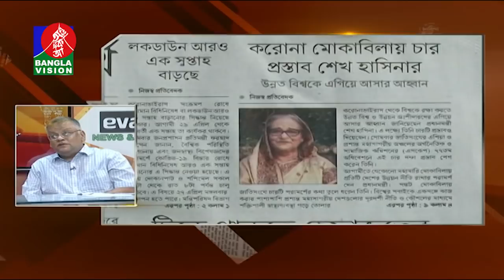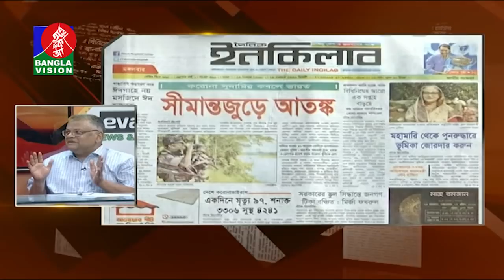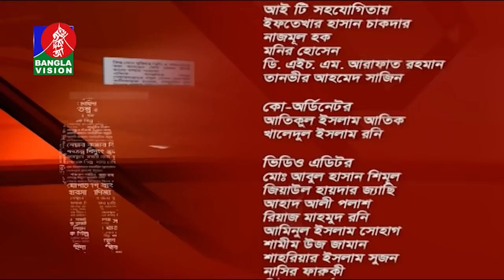News & Views | BanglaVision Talk Show | 27_ April _2021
*** ANTI-PIRACY WARNING ***